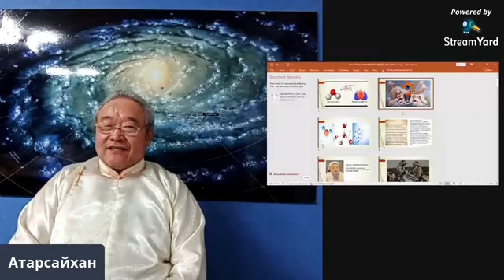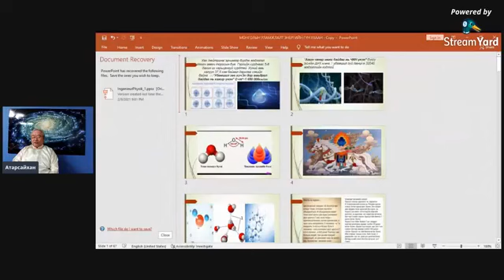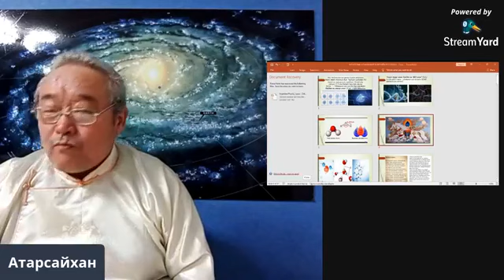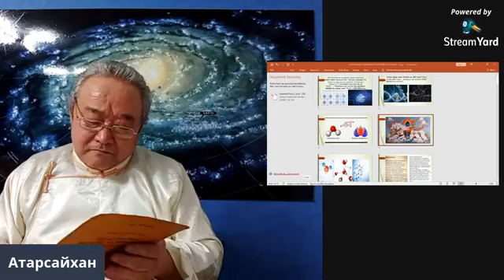Цуврал LIVE 16